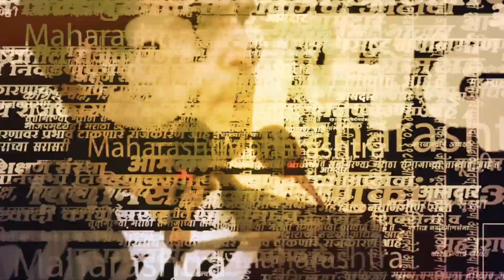Eknath Shinde यांना 'नालायक' म्हणणं Uddhav Thackeray यांना महागात पडणार?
मुख्यमंत्री एकनाथ शिंदे राज्य कारभारासाठी लायक नाहीत असं वक्तव्य केलं उद्धव ठाकरे यांनी. आणि त्यांच्या या वक्तव्यांतर राज्यातील राजकीय वातावरण चांगलंच पेटलं. ठाकरेंच्या या वक्तव्यानंतर शिंदे गट आक्रमक झाला. आणि त्यांनी ठाकरेंविरुद्ध कारवाई करणार असं थेट सांगितलं. त्यामुळे आता राणेंसोबत जे झालं तेच ठाकरेंविरुद्ध  होणार का? असा प्रश्न उपस्थित झालाय. एकंदरीत प्रकरण काय जाणून घेऊ व्हिडीओच्या माध्यमातून..